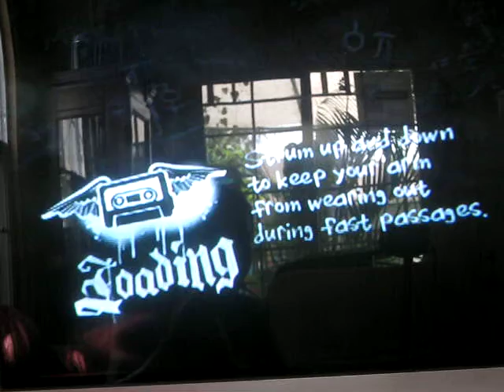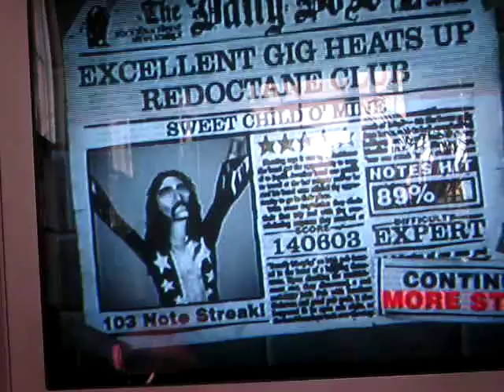me playing guitar hero 2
i was bored but i decided to recod me playing guitar hero 2